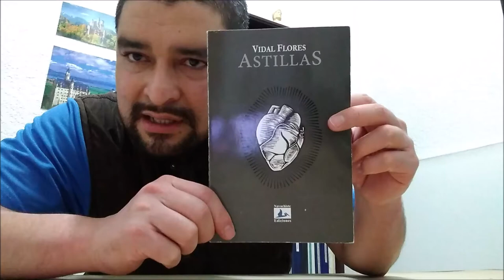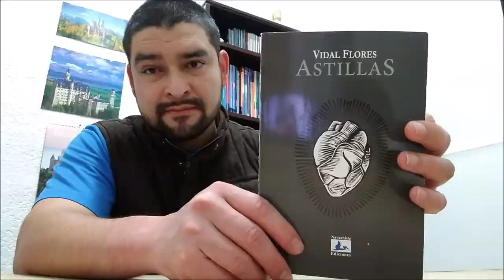No quería decirlo, de Vidal Flores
Continúo con la serie de videos donde leo poemas de algunos amigos míos, "Leyendo a mis amigos". Aquí un nuevo poema del libro _Astillas_, de Vidal Flores, publicado por Navachiste Ediciones.

Abrevadero es un canal cultural versátil donde subiremos permanentemente Arte, Humor, Videoclases y Entretenimiento